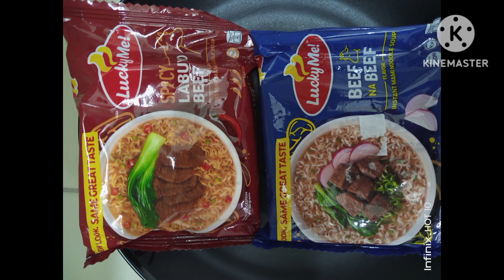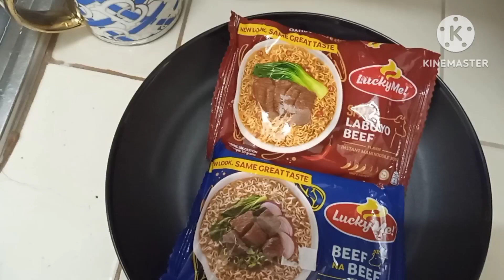Lucky Me Bulalo & Beef Spicy labuyo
LuckymeBulala$Beef#Spicylabuyo

Bicol Panlasang Ulam(Mamie_mhar)OFW